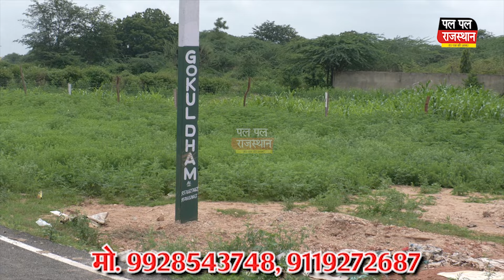Rajsamand रात 12 बजे 21 तोपो की सलामी के साथ जन्मे भगवान श्री कृष्ण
रात 12 बजे 21 तोपो की सलामी के साथ जन्मे भगवान श्री कृष्ण